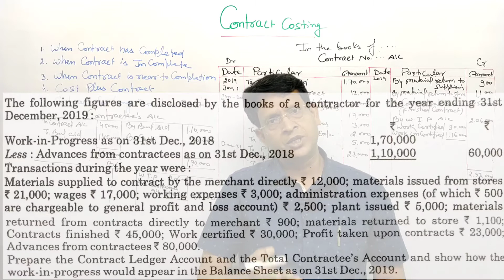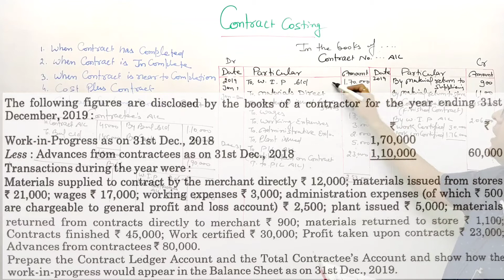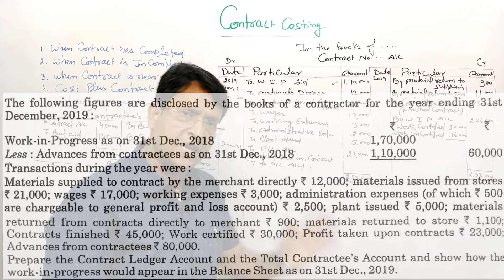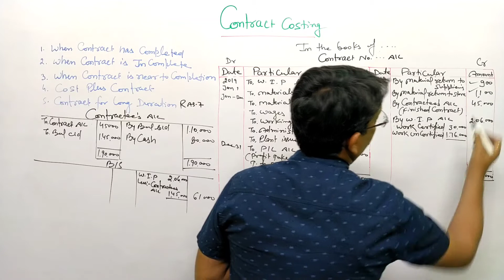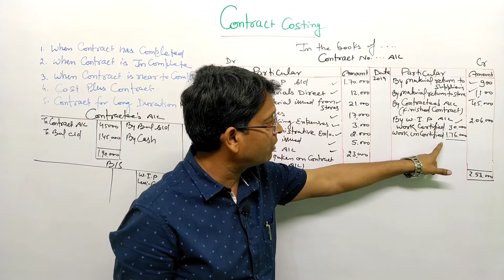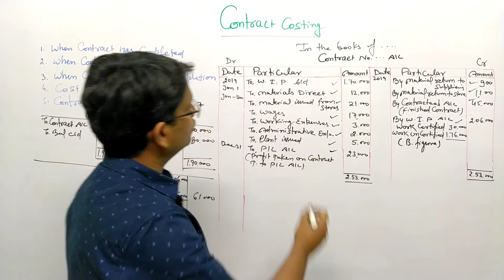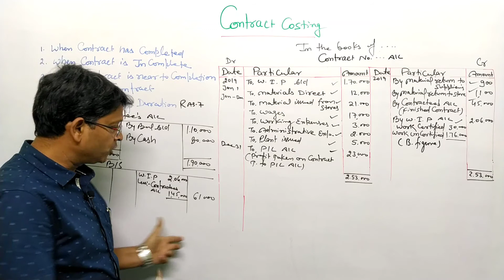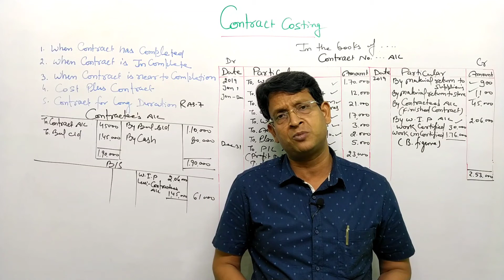part-6 Contract Costing